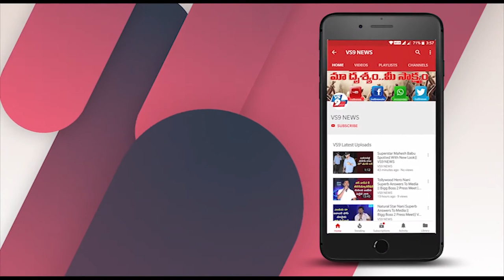భద్రాద్రికొత్తగూడెం జిల్లా దుమ్మపేట మండలం నాగుపల్లిలో మాస్కులు పంపిణీ చేశారు ||VS9NEWS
Watch:
భద్రాద్రికొత్తగూడెం జిల్లా దుమ్మపేట మండలం నాగుపల్లిలో మాస్కులు పంపిణీ చేశారు. ఎస్ఐలు తిరుపతి, వెన్నెకట్రాజు, నాగుపల్లి సర్పంచ్ శ్రీను, విఆర్ఓ సత్యనారాయణ తదితరులు పాల్గొన్నారు.